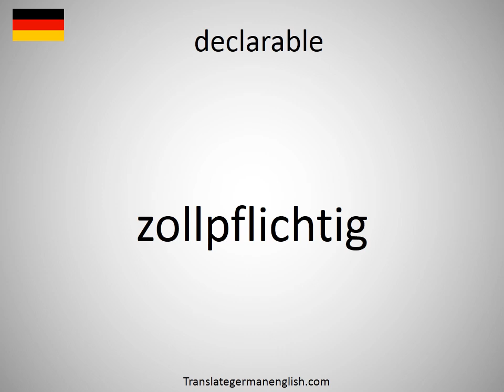How to say declarable in German? (zollpflichtig)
How to say declarable in German? Learn the pronounciation declarable! How to Pronounce declarable. Expand your vocabulary, learn German words. Practice German online. Use this free pronunciation guide to practice words at a time. Learn German for free. Thank you for viewing, please like or subscribe! hoe om te sê, si të thuash, እንዴት እንደሚናገር, wie sagt man, comment dire, come dire, como dizer, как сказать, nasıl denir, cómo decir, 怎么说, πώς να το πω, hoe zeg je.